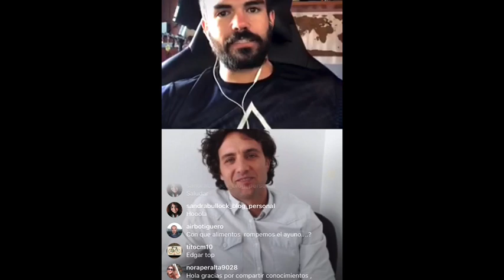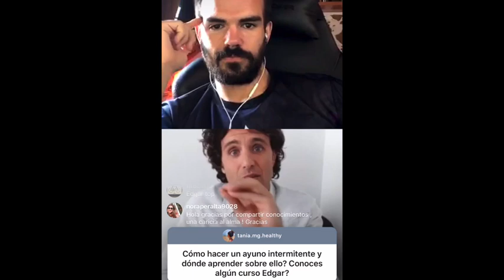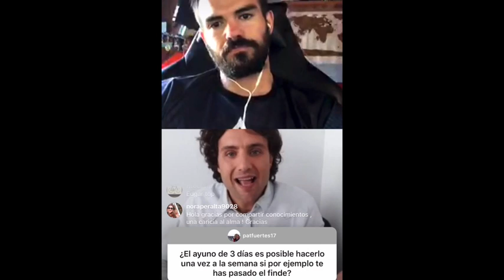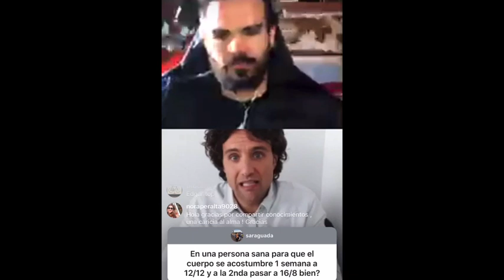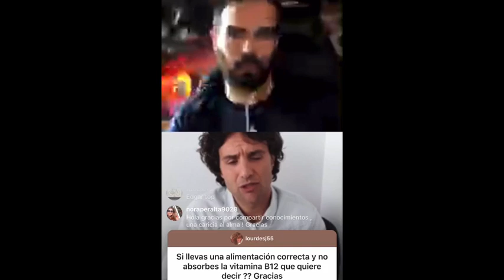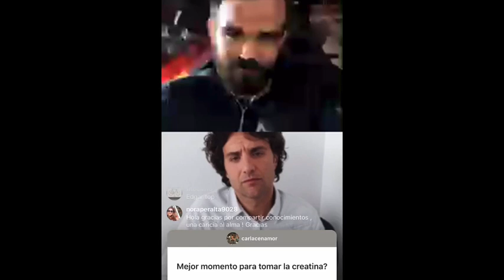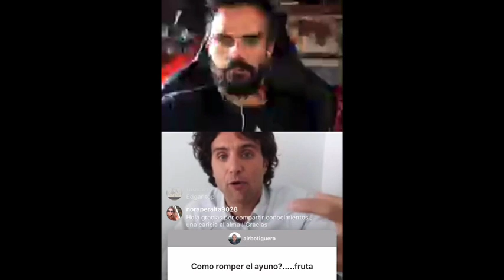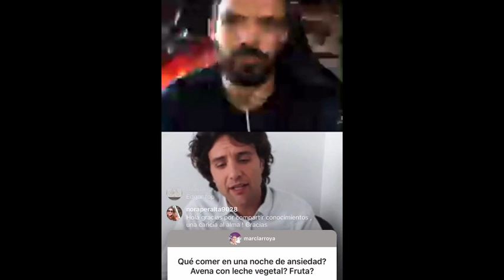En directo RESOLVIENDO DUDAS con EDGAR BARRIONUEVO por ALEX YANEZ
Quiero hacer un inciso y pediros perdón por la mala calidad del vídeo, lo que importa es el audio, pero este día ha sido penoso en conexión a internet en todo el país y esto hace que la calidad sea fatal, mis disculpas.

Primero de todo gracias @edgarbarrionuevoburgos3164 por tu tiempo y por esta horita tan didáctica y en la que he aprendido un montón sobre ayuno y sobre salud.

Gracias curcumin@s.